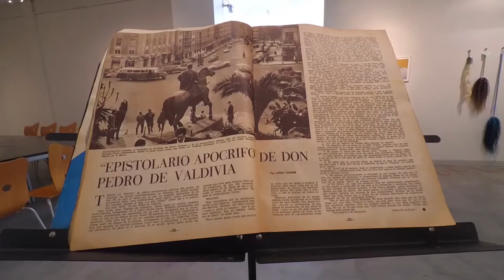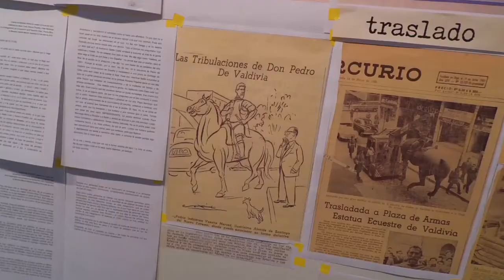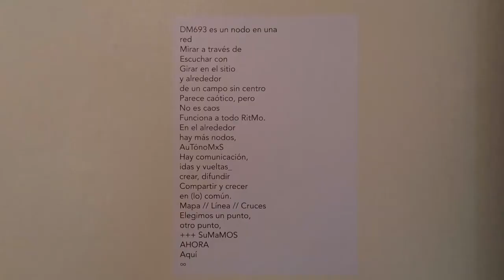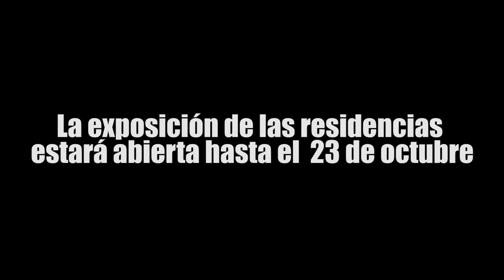Residencia El Ranchito en el Centro Cultural de España en Santiago de Chile